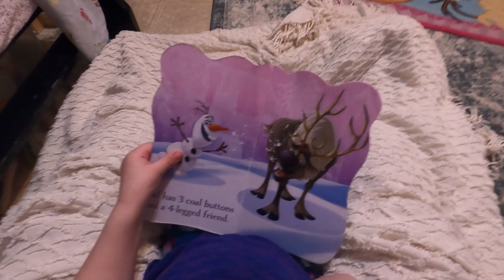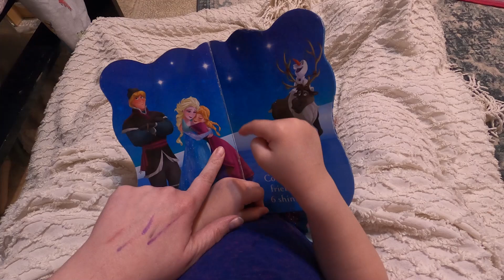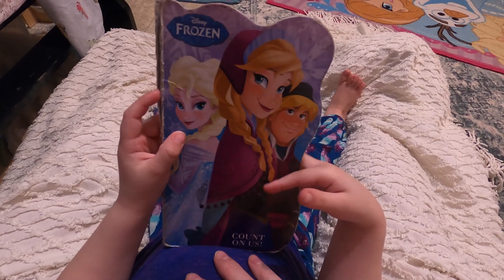Disney Frozen: Count on Us ❄️ (Featuring: Elsa, Anna, Olaf, Kristof & Sven! Board Book Read Aloud)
Disney's Frozen is a favorite in our house! Join us to read this board book tonight. Elsa, Anna, Olaf, Kristof and Sven are in this book. They can make any little kid smile! Elsa with her powers, Anna with her courage, Olaf with his big heart, Kristof is loyal and Sven is the best friend. Read with us tonight to see what your favorite Princesses are up to!

Disney Frozen: Count on Us
by Disney